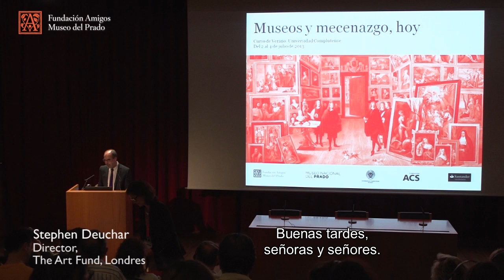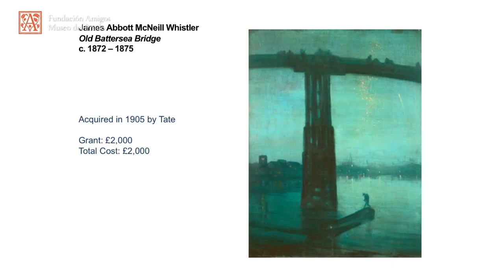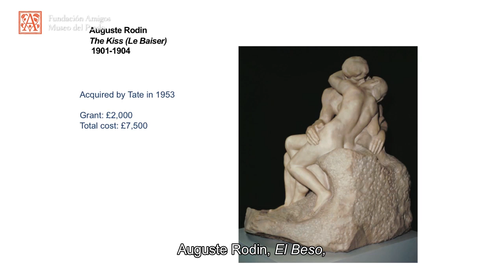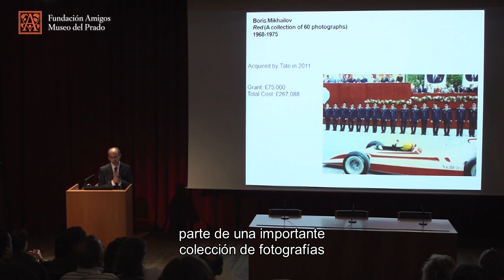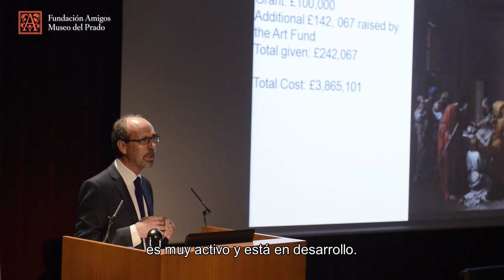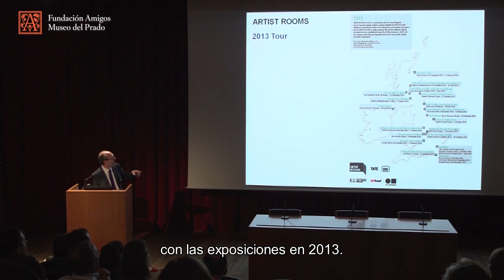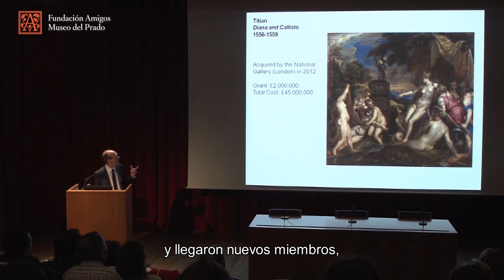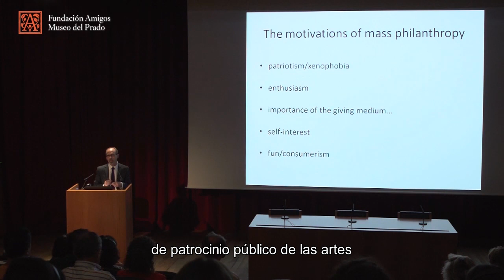Stephen Deuchar CBE: The Art Fund: promoviendo la filantropía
Conferencia impartida por el director de The Art Fund, Londres Stephen Deuchar CBE en el curso "Museos y mecenazgo, hoy" en el Auditorio del Museo del Prado en julio de 2013.